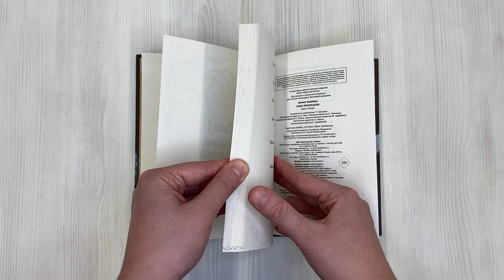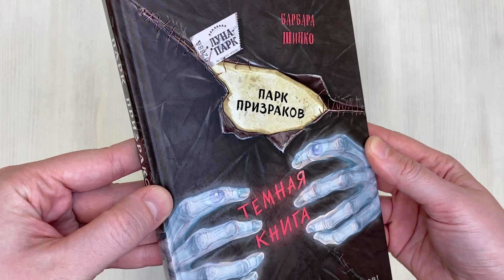Парк призраков (выпуск 2)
Захватывающие истории и мурашки по коже — то, что надо подросткам!
Классные обложки, много иллюстраций — скучать будет некогда!

Тесса, Дея и Винсент посреди ночи перелезают через забор и попадают на территорию давно закрытого луна-парка, о котором ходят жуткие слухи. Похоже, сюда уже очень давно не заходили люди. Внезапно старая карусель начинает двигаться сама по себе, а над американскими горками появляется чей-то силуэт. Троице кажется, что их преследует нечто жуткое… Кто знает, а вдруг старая легенда о пропавших владельцах парка вовсе не выдумка?!